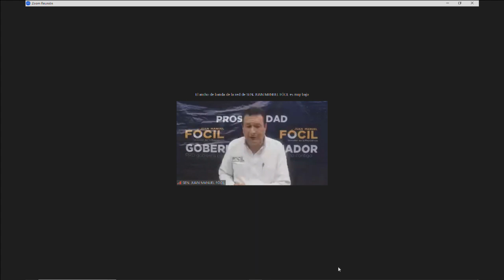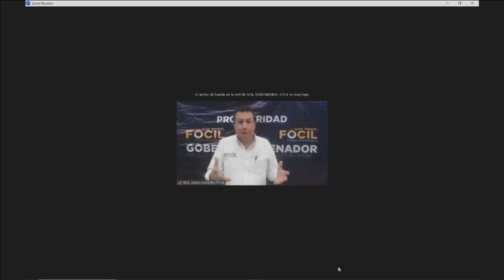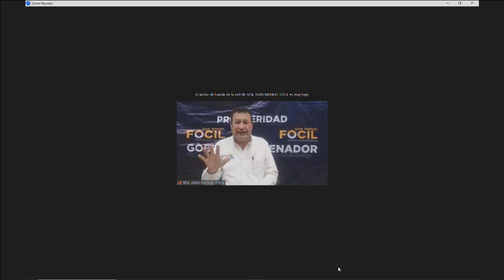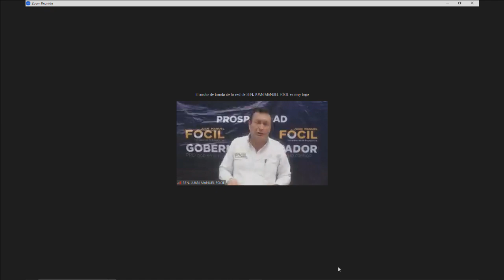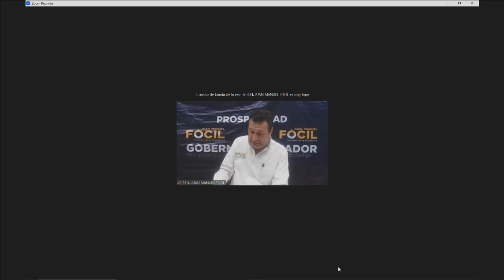Conferencia de prensa del senador Juan Manuel Fócil (PRD), del 8 de agosto de 2023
Conferencia de prensa del senador Juan Manuel Fócil, del Grupo Parlamentario del PRD, del 8 de agosto de 2023.